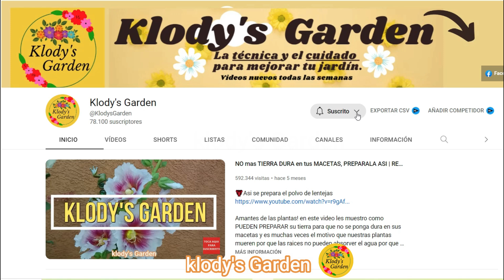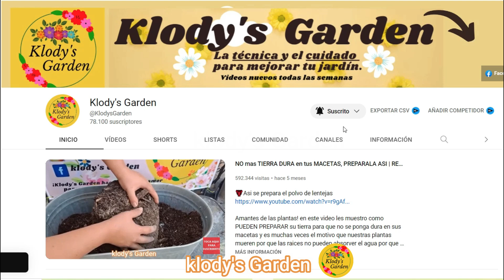UBICA TUS PLANTAS de FORMA CORRECTA para que TU JARDIN se VEA HERMOSO | IDEAS PARA JARDINES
Queridos amiguit@s de las plantas en este video les muestro como CONVERTIR UN ESPACIO vacio EN UN HERMOSO JARDIN, NO HAY ESCUSA PARA TENER UN JARDIN AUN QUE EL ESPACIO SEA PEQUENO.

Comenta de QUE PAIS  ESTAS VIENDO el video?

👉Tienes alguna pregunta sobre el cuidado de alguna planta dejame tu comentario que los leo y los respondo.